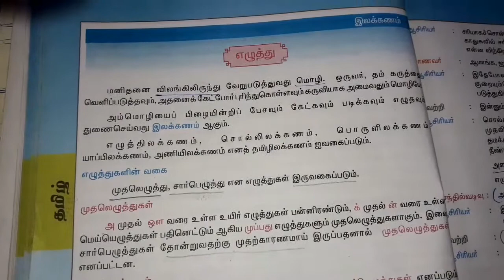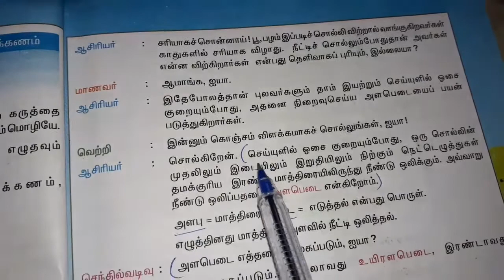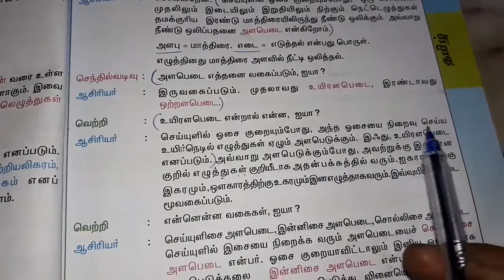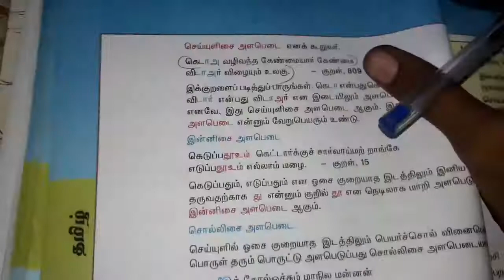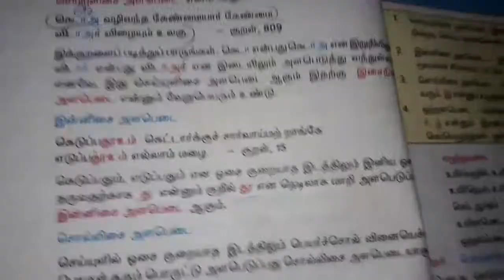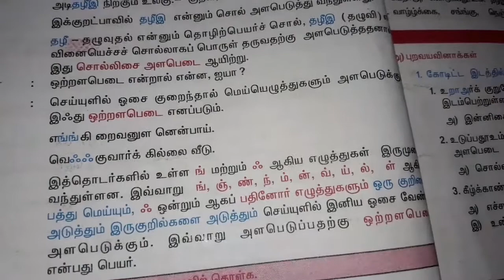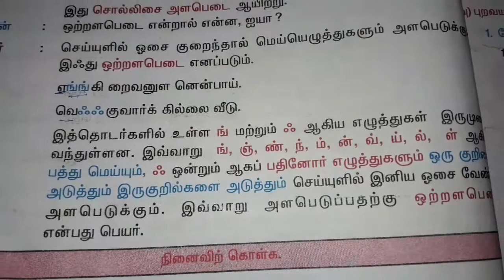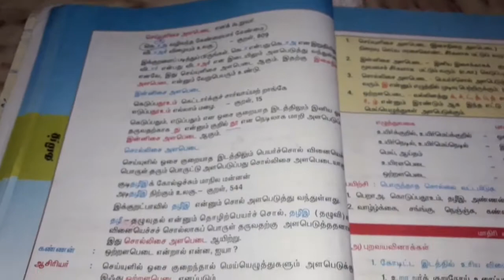TNPSC|TNPSC- சமச்சீர் கல்வி பாடப் புத்தகங்கள் 9th std எழுத்து |உயிரளபெடை ஓற்றளபெடை QUESTION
TNPSC|TNPSC- சமச்சீர் கல்வி பாடப் புத்தகங்கள் 9th std திருக்குறபொறையுடைமை part 2IMPORTANT QUESTION TNPSC|TNPSC- சமச்சீர் கல்வி பாடப் புத்தகங்கள் 9th std எழுத்து |உயிரளபெடை  ஓற்றளபெடை|IMPORTANT QUESTION